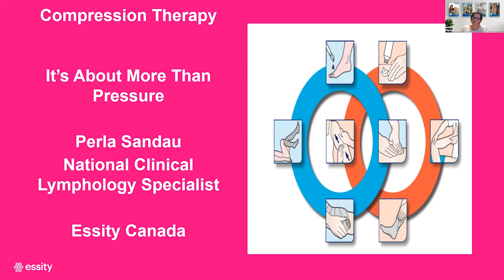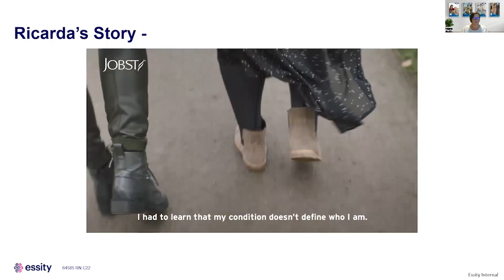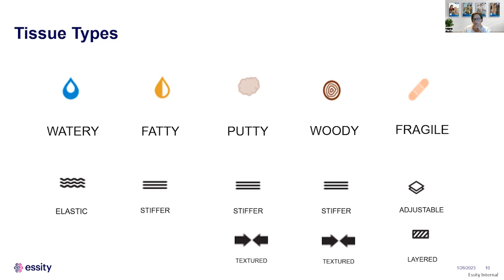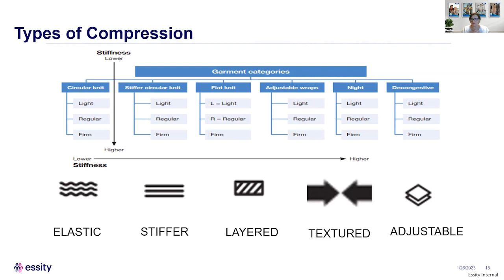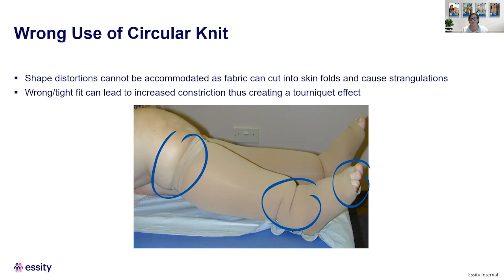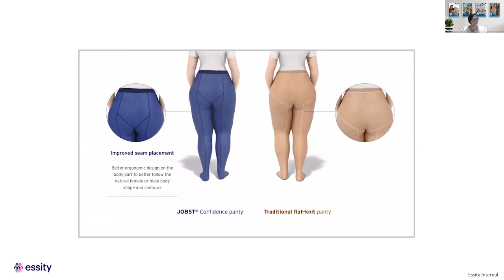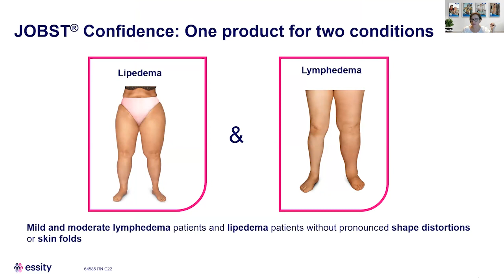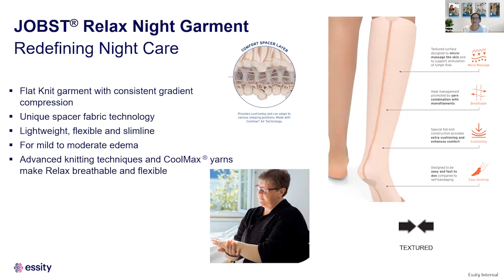ALA Lymphedema Night - Essity Canada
Alberta Lymphedema Association presents Perla Sandy from Essity Canada for Lymphedema Night - Compression therapy choices are about more than pressure.